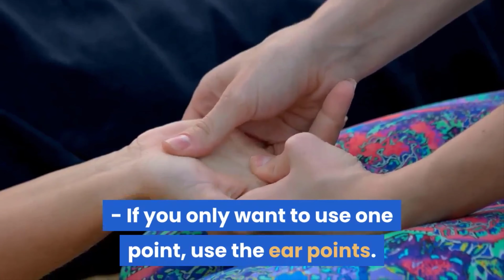How to Use Acupressure for Weight Loss | Lose Weight | Weight Loss Fast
In traditional Chinese acupressure, firm pressure is placed on several points of your body to ease medical conditions. This technique can be used to promote weight loss by stimulating points on the body that can relieve pressure on the digestive system. Learning how to use acupressure for weight loss, when combined with a healthy diet and exercise, can help you reach your fitness goals.
Start by applying acupressure to the acupressure points on the ear.